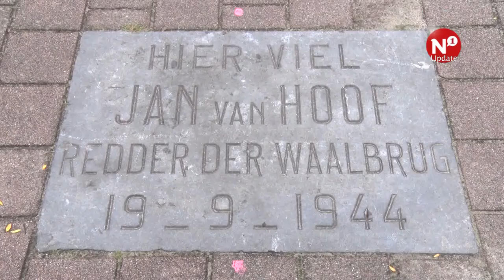73 jaar later, maar Jan van Hoof wordt niet vergeten